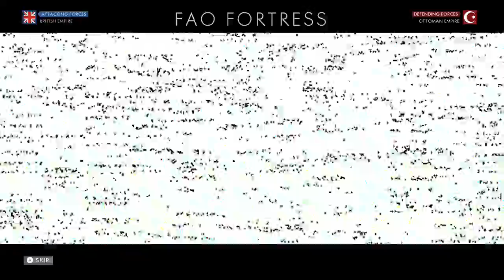Post Patch Static Glitch?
Weird glitch I got, felt like sharing.
What are the weirdest glitches you've experienced post patch?